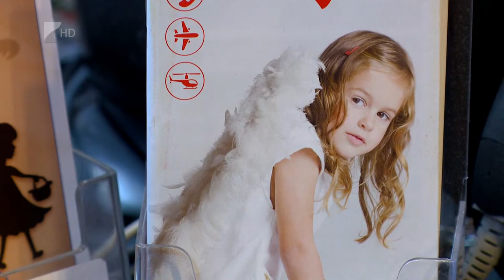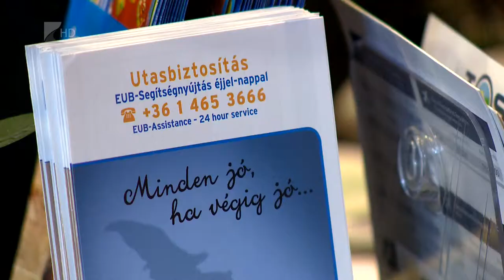Utasbiztosítás - Kölcsey Tv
Európán kívüli utazás esetén akár 100 százalékos felárral is számolni kell utasbiztosítás kötésekor - mondta el híradónknak az egyik nyíregyházi, utazásszervezéssel foglalkozó cég irodavezetője. Ők azt is javasolják, az utazók az utasbiztosítás kiválasztásakor ellenőrizzék, hogy az adott termék mely területekre nyújt fedezetet, mert baleset esetén akár több millió forintot is lehet ezáltal spórolni.